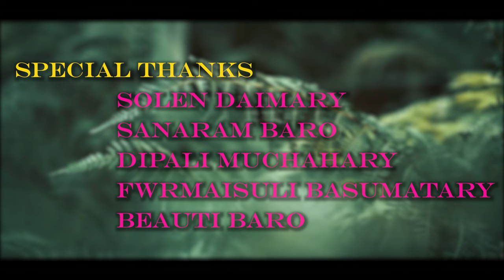Ai ansuli bima mainao | mainao aroj methai | new music video 2023